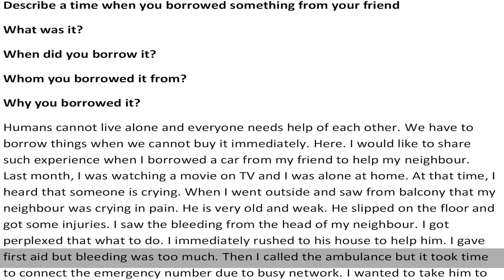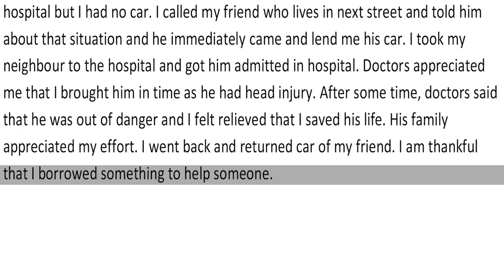Cue Card - Describe a time when you borrowed something from your friend - Sample Answer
Describe a time when you borrowed something from your friend
When did you borrow it?
Whom you borrowed it from?
Why you borrowed it?